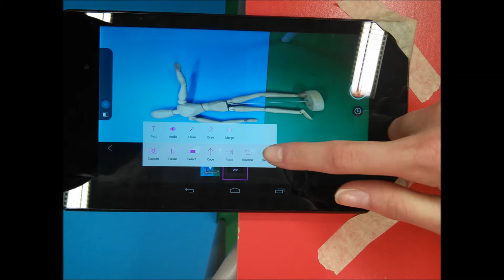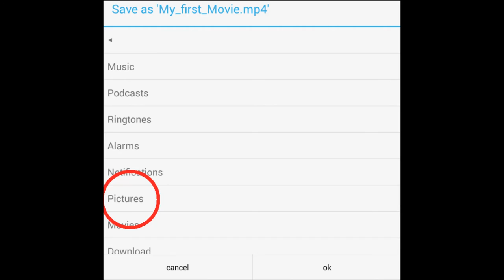StopMotion-animaation teko-ohjeet (Android)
Ohje StopMotion-animaation tekemiseen Android-tabletilla tai puhelimella.